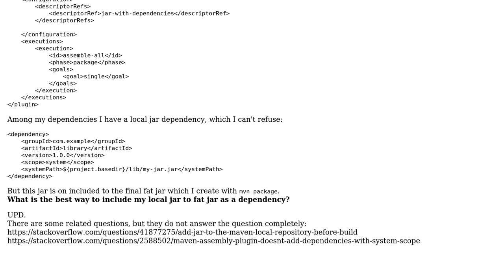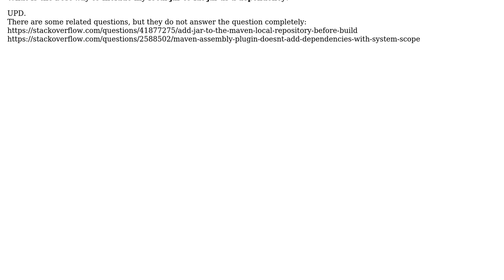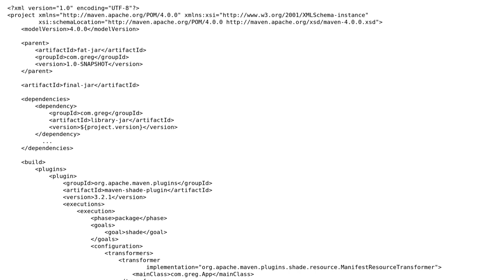How to add local jar to fat jar as a dependency using maven?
With thanks & praise to God, and with thanks to the many people who have made this project possible! | Content (except music & images) licensed under CC BY-SA | Music | Images & others | With thanks to user Viacheslav Shalamov user Essex Boy and the Stack Exchange Network Trademarks are property of their respective owners. You are responsible for your own actions.